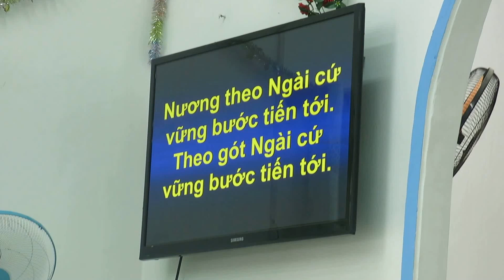Lễ Bổ Nhiệm MSNC : Nguyễn Đức Vĩnh An - Quản nhiệm HTTL Long Trạch - Long An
Quang cảnh buổi Lễ Bổ Nhiệm MSNC : Nguyễn Đức Vĩnh An
Quản Nhiệm HTTL Long Trạch - Cần Đước - Long An
tại Nhà Thờ Tin Lành  Long Trạch.
Hội chúng Tôn Vinh CHÚA : TC : 748 Đường đi có CHÚA.
Hướng dẫn : Mục Sư : Nguyễn Đăng Khoa .
Quản nhiệm HTTL Cần Đước.
Video Clip by : Hồ Tân Việt.